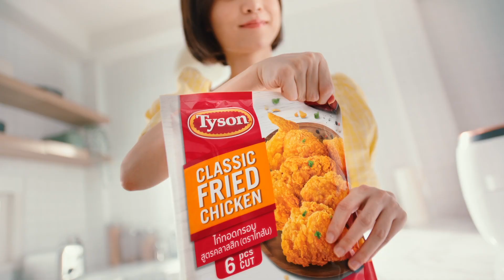Tyson Classic Fried Chicken: Tear it, Fry it, Crunch it, YUMMY!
Introducing the Tyson's Classic Fried Chicken! Tear it, Fry it, Crunch it, Yummy !! Delicious. Easy. High-quality.

Get it from your nearest and Cold Storage, Giant and NTUC FairPrice now!